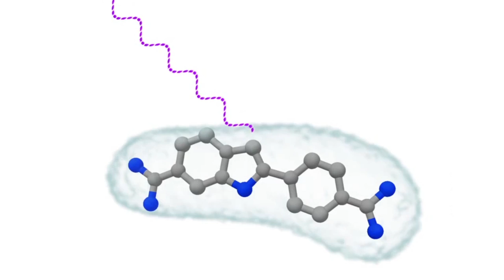Biofluorescent Scorpions | California Academy of Sciences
Academy scientist Lauren Esposito explains one of the many reasons scorpions are so cool—they fluoresce!